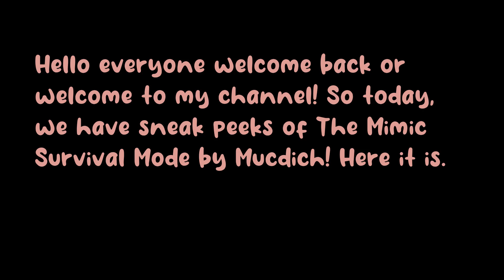The Mimic Survival mode sneak peek! ( New monster + UI updates )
~ Description 🎈~
So today, we have The Mimic Survival Mode sneak peeks by Muc in his Discord server! And now, we have UI updates and new monster! The sneak peeks are also very cool! Anyways, I know most of you have probably seen this sneak peek.. But if you haven't seen the sneak peeks yet then why don't you watch this video? :D